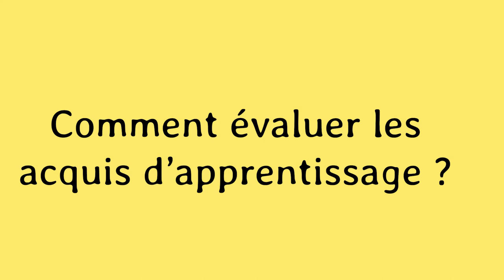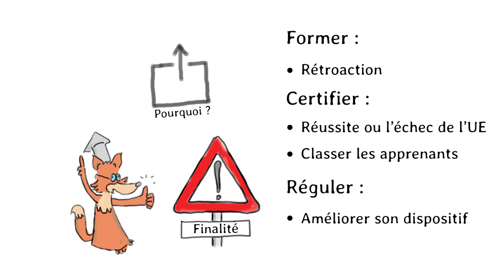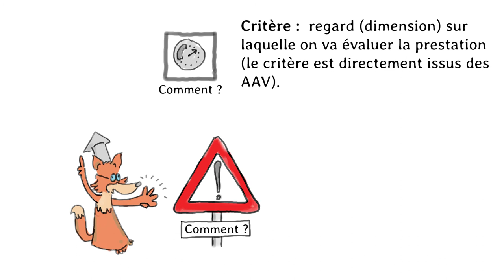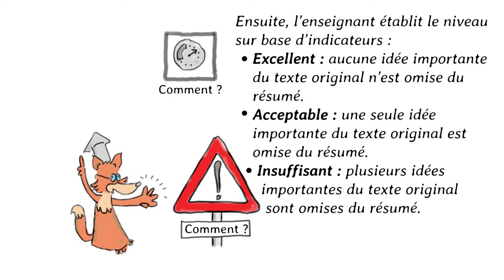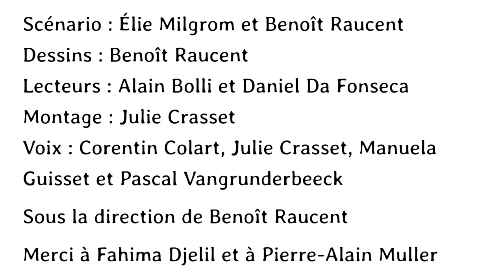Comment évaluer les acquis d'apprentissage ?